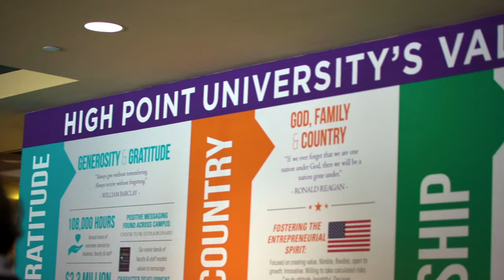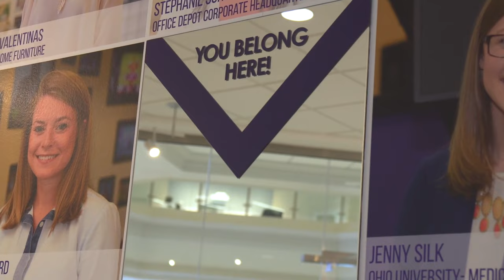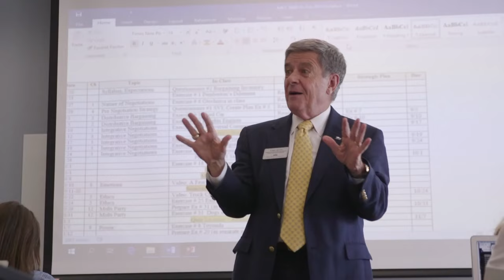Why Parents Love HPU's Values